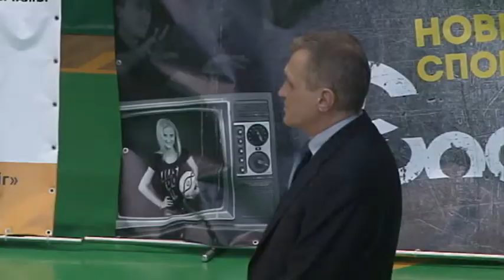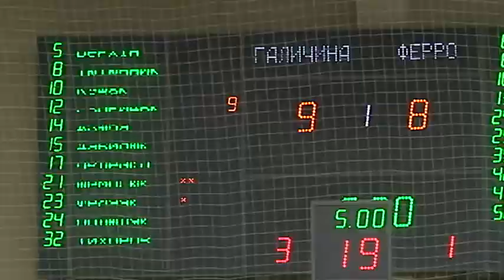Галичина - Ферро-ЗНТУ - 76:88 (видео матча, 150310)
Матч Суперлиги Украины по баскетболу сезона 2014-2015 между командами БК «Политехника-Галичина» (Львов) - «Ферро-ЗНТУ» (Запорожье) - 76:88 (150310)